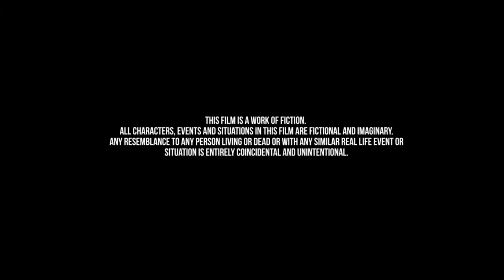SHADE1 - Berghaus & Ballies (Chapter 1) [Music Video]